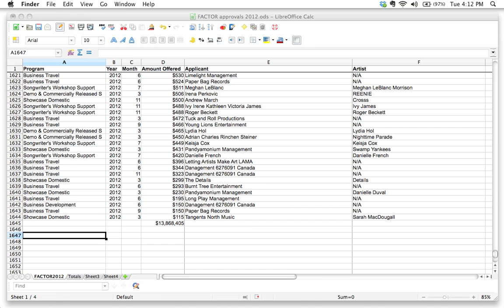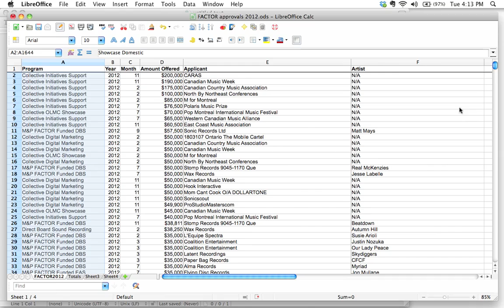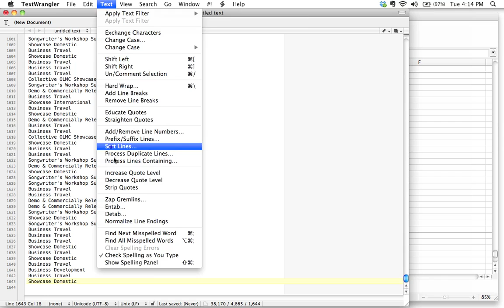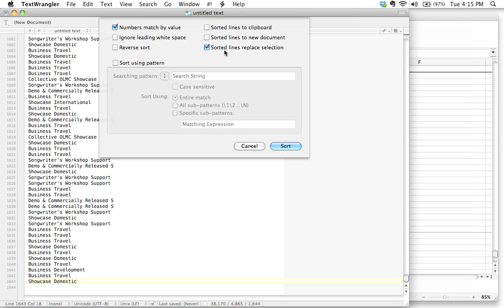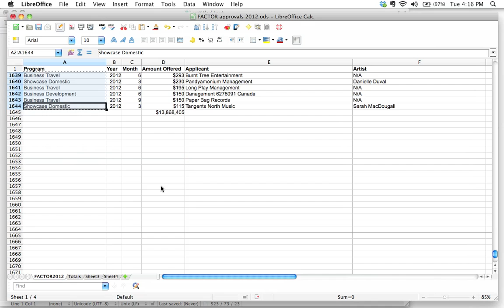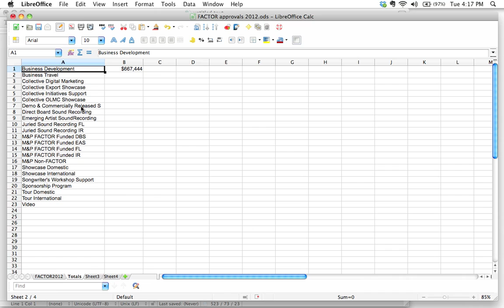How do I use a text editor to delete duplicates in a set of data? (Using TextWrangler)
This tutorial walks you through how to use a text editor to automagically (!) sort through and delete duplicate lines in a set of data.

I use TextWrangler (for Mac) in this tutorial, but you could use any other powerful text editor such as Notepad++ (for PC).

NOTE FOR PC USERS! If you're using Notepad++ for PC, you'll need the TextFX plugin:

- This used to be included in older versions of Notepad++, but if you have a newer version, you can add it from the menu by going to Plugins / Plugin Manager / Show Plugin Manager / Available tab / TextFX / Install.
- The check boxes and buttons required will now appear in the menu under: TextFX / TextFX Tools.
- Make sure "sort outputs only unique..." is checked. Then select a block of text (ctrl-a to select the entire document). Then click "sort lines case sensitive" or "sort lines case insensitive".

This is a sample lesson from the online course "Use Spreadsheets Confidently: Navigation, Functions and More". Supercharge your spreadsheet & data management skills! Learn essential Excel functions, data clean-up tricks and more.

I use LibreOffice in this tutorial, but you could use any spreadsheet application such as OpenOffice.org or Microsoft Excel.